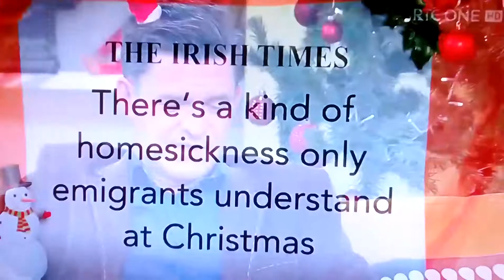Maura Derrane best bits mix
Aran islands Maura Derrane best bits mix funny Galway legend Maura Derrane Inis Mor's Maura Derrane Proud Galweigen